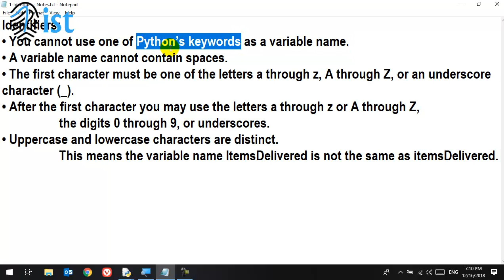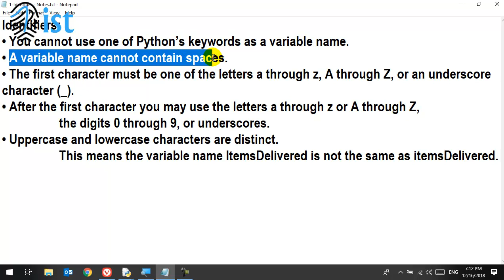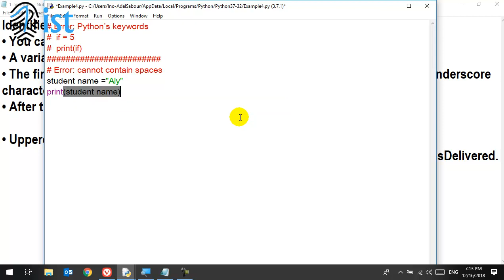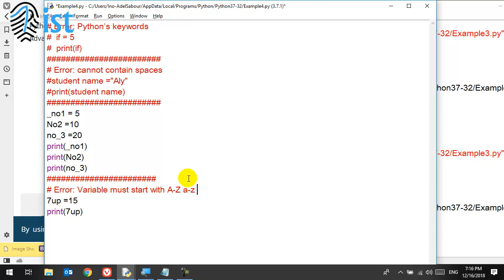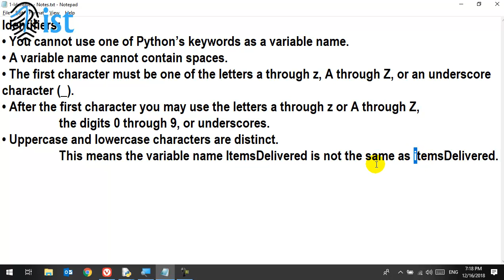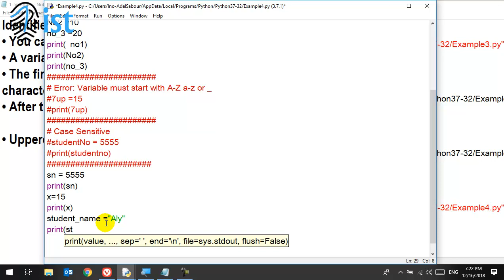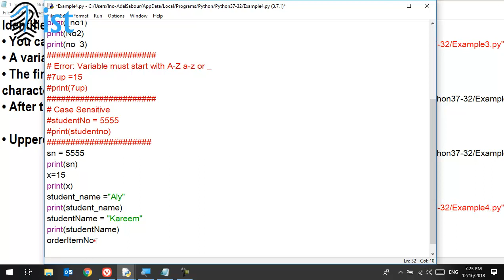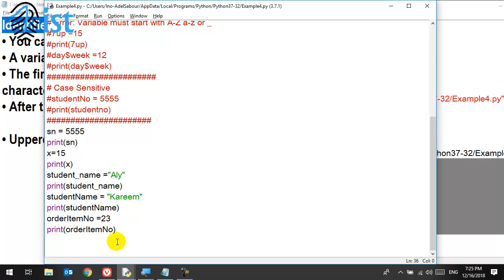5 Python Course For Non Programmers Variables Identifiers Variables Naming Rules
المتغيرات المسميات و قواعد تسمية المتغيرات

Python Programming Language البايثون تعلم لغة برمجة لغير المبرمجين المبتدئين